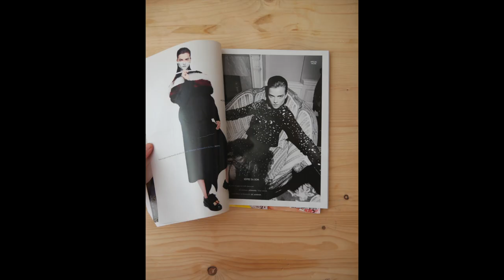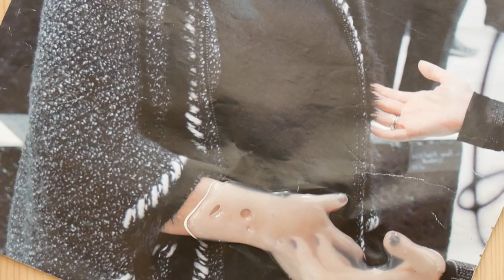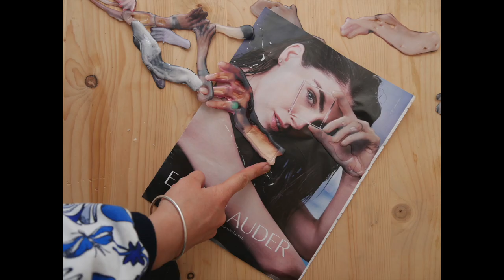TUTO - Je dessine au pistolet à colle - "Je fabrique une couronne"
A l'invitation du Centre d'Art Fernand Léger de Port de bouc (13) , j'ai réalisé cette petite vidéo "Tuto" pour vous partager une technique que j'utilise très souvent dans ma pratique : le dessin au pistolet à colle.

Rien de plus simple ... on remplace feutre ou pinceau par un pistolet à colle chaude.
On dessine sur du papier issu de magazines afin de capturer la couleur des images dans la colle chaude. Une fois sèche, on l'arrache du papier et ça donne un substrat malléable et solide. Et on peut en faire ce que l'on veut !!  ;)

Pleins de façons de s'amuser avec cette technique alors n'hésitez pas à expérimenter et à me partager le résultat !